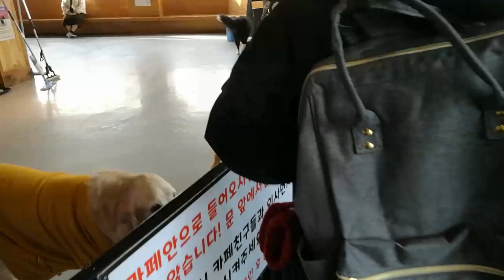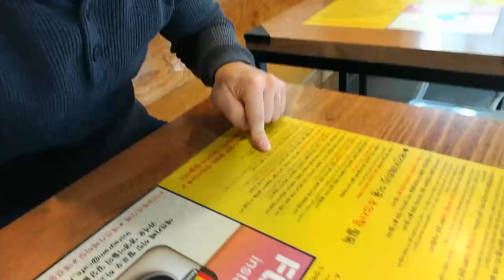【Sub ENG】 KOREA VLOG #6 - DOG LOVERS PARADAISE!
In this video we go to a Dog Caffe !! Surely you have heard about Cat Caffes in Japan and Korea, but few people have heard about Dog Caffes. So we wanted to show you one that is near Konkuk University. If you can, you have to try to go to a Dog Caffe, it's a unique experience! It is a Dog Lover's Paradise!

Bibimbubu: bibimbubu
Sunil: senichisun
Jiae: mguum91